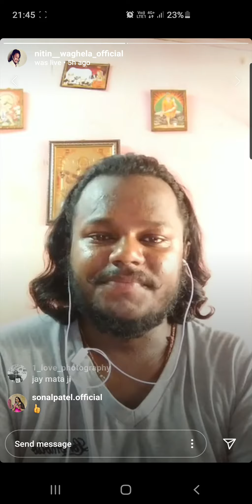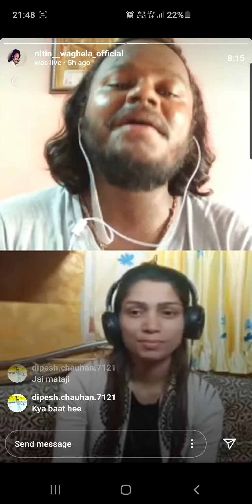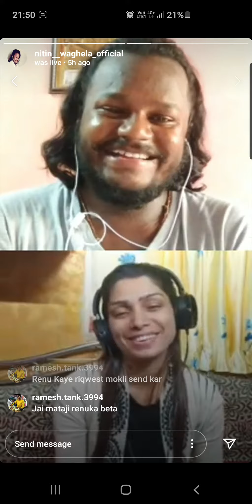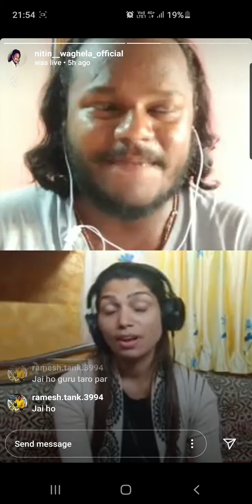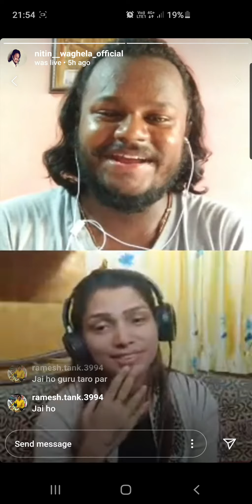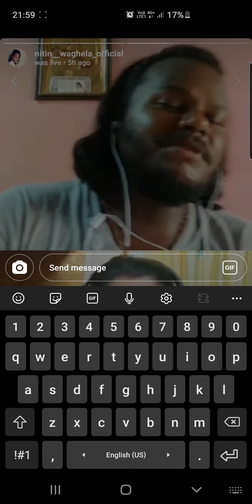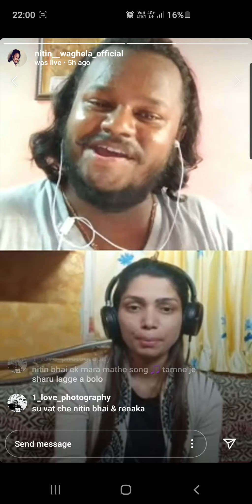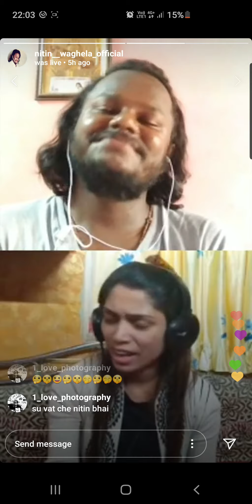Instagram Live ❤ Nitin Bhai & Renuka Solanki